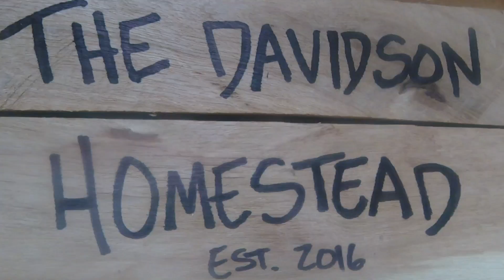A YEAR IN THE LIFE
about 1 years worth of short clips from 2016.

Hocky with solane Bird Creek

Going going gone 126ers